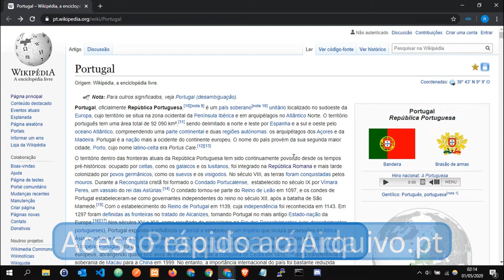Extensão Arquivo.pt - 2º classificado do Prémio Arquivo.pt 2020. Vídeo submetido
Extensão Arquivo.pt  -Vídeo submetido na candidadura ao Prémio Arquivo.pt 2020 para o trabalho intitulado "Extensão Arquivo.pt" da autoria de Rodrigo Marques e Hugo Silva.
Este trabalho foi o 2º classificado do Prémio Arquivo.pt 2020.